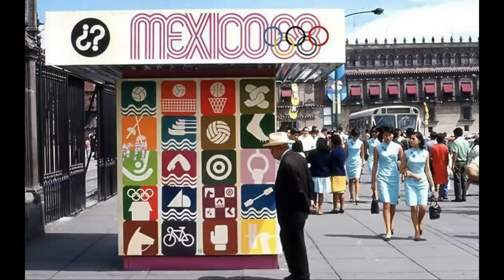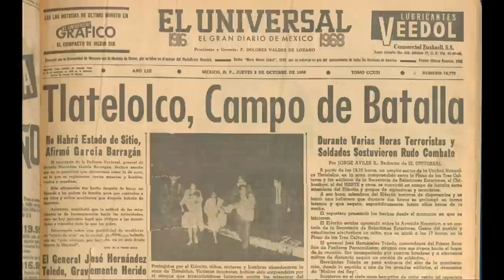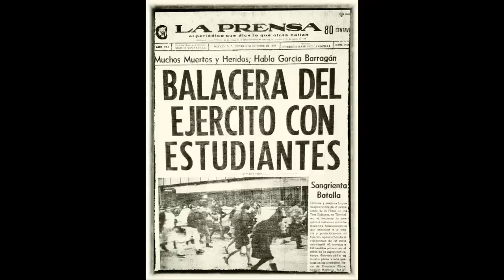13 HECHOS QUE MARCARON LOS JUEGOS OLÍMPICOS DE MÉXICO 1968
Video sobre 13 curiosidades que marcaron a los Juegos Olímpicos de México en 1968. Producto final del Diplomado en la Enseñanza de la Historia de México, en la Facultad de Humanidades UAEMéx.